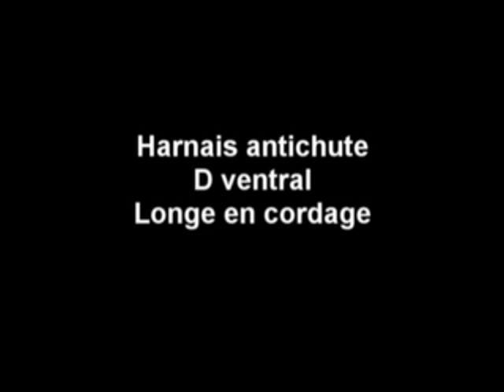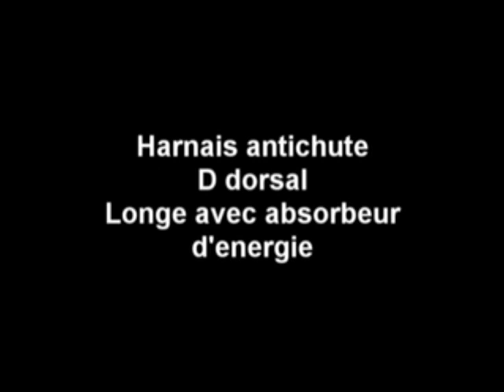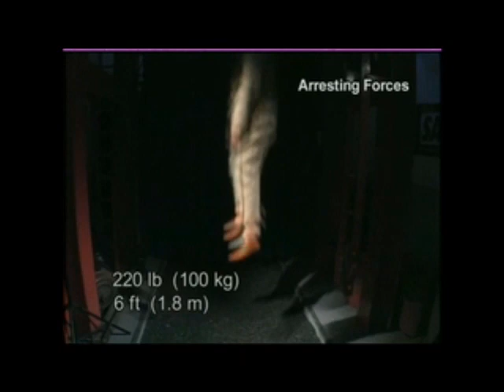Bien choisir son harnais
Test harnais antichute